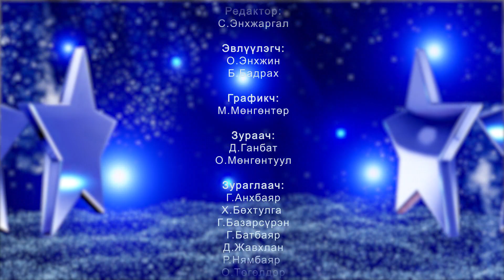Авьяаслаг багачууд дугаар 005 О.Ананд